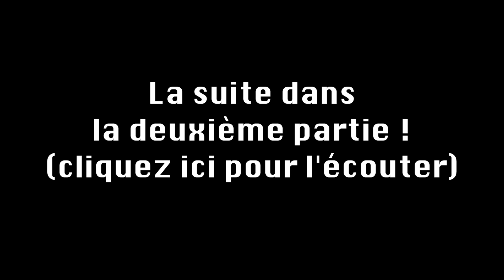T'as Encore Acheté Des Jeux! #3 (Partie 1) - Réunion CCJVQ 10 août avec Papa Cassette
Voici la première partie de l'épisode trois de "T'as encore acheté des jeux !" où je présente mes derniers achats de jeux rétros.

Dans cet épisode, moi et Papa Cassette de Rétro Nouveau on vous présente nos achats que nous avons fait à la réunion du CCJVQ du 10 août dernier.